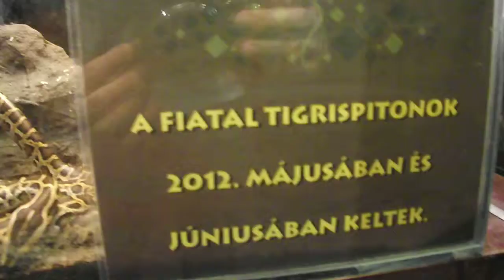Tigrispitonok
Budapesti Állat- és Növénykert 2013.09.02